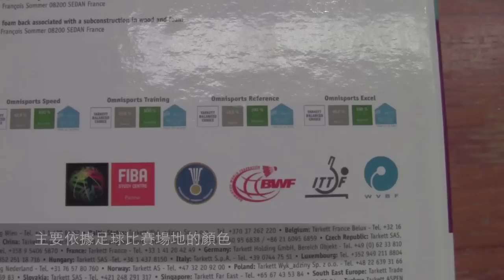軟到想躺下去 體委盃貼上新地墊